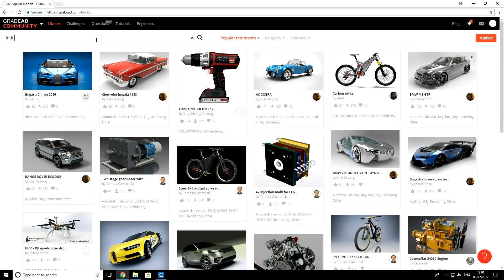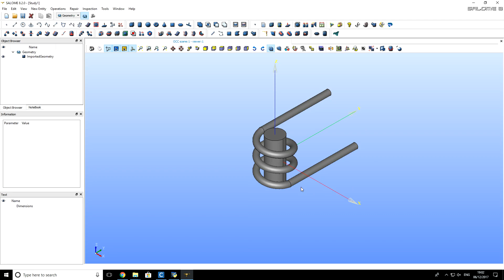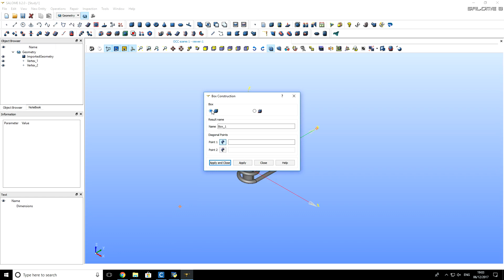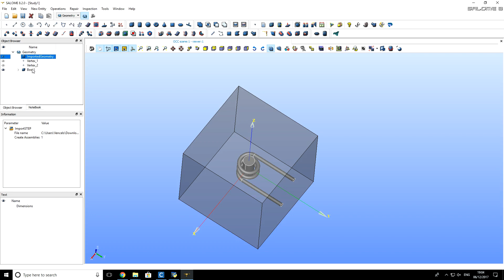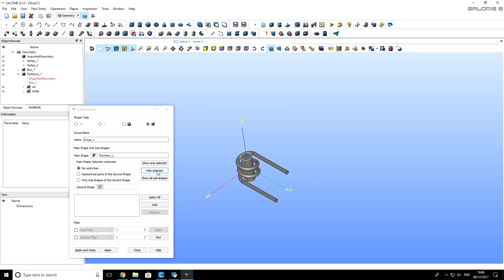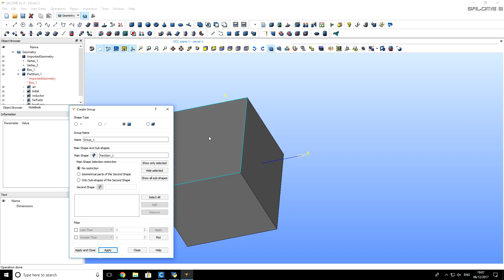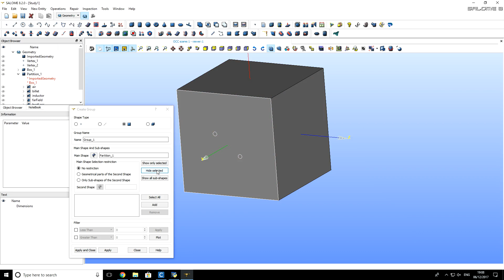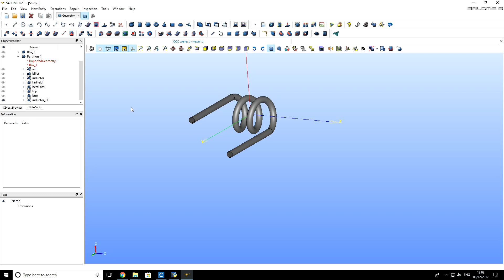CENOS tutorials #014 - Induction Heating 3D - geometry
This tutorial shows how to use 3D geometry file of an inductor and a billet, which is downloaded from GrabCAD. Further manipulations are done using open source tool Salome, which is integrated in CENOS platform. This geometry will be used for further calculation of induction heating of the billet.

CENOS is the affordable platform for engineering simulation, which enables handy use of open source tools.